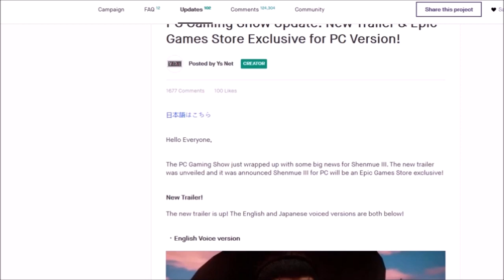Shenmue 3 Goes Exclusive + DENIES Refunds To Backers - Crowdfunding NIGHTMARE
Purchase Dark Titan Merchandise!